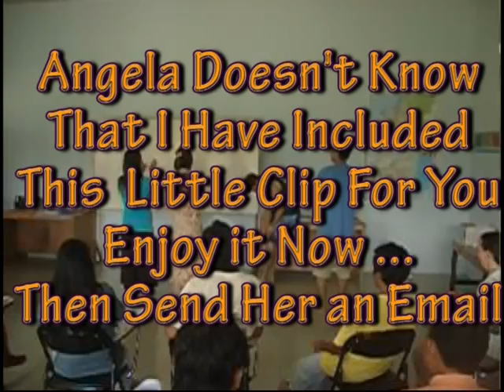Kilcona Indonesia Video Mar 2009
Kilcona Indonesia Video March 2009